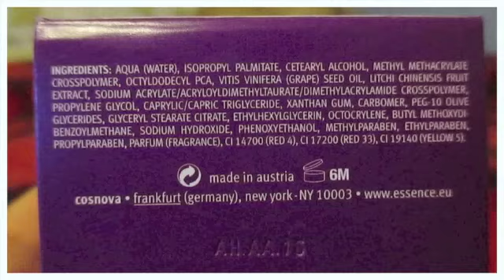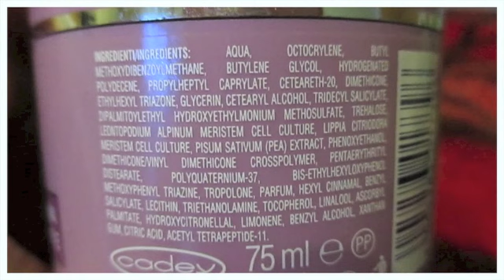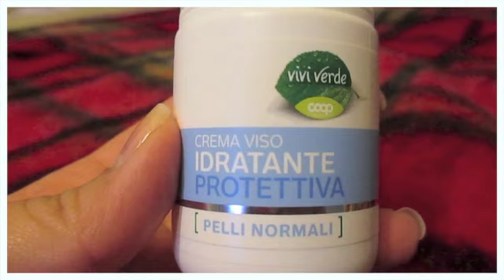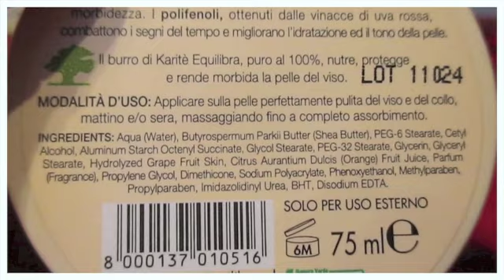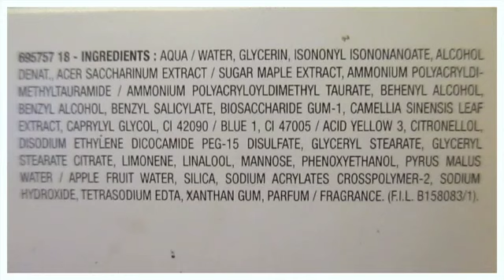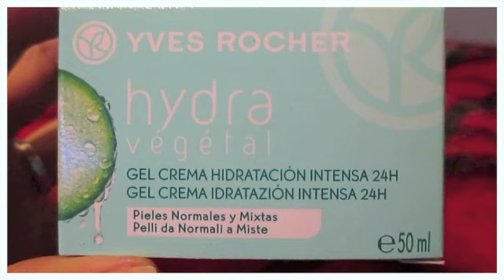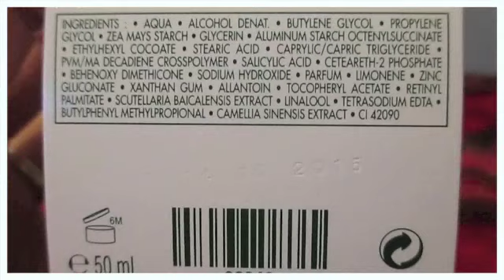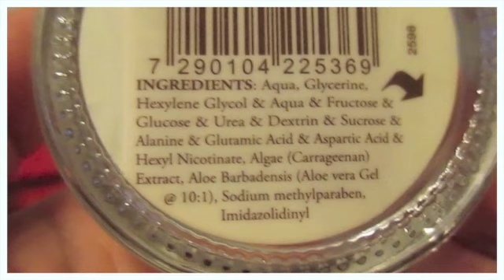● 10 CremeViso → SI&No ● (Normale•Mista•Grassa) ●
Ciao Gente oggi vi parlo di tutte le creme viso che ho usato in 3 anni.
Spero vi sia utile e aspetto di sapere la vostra.